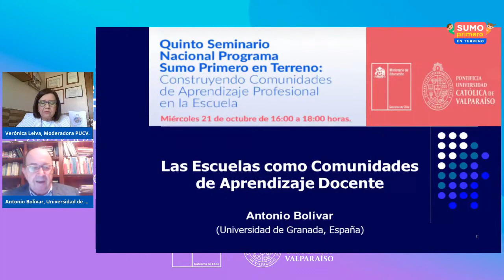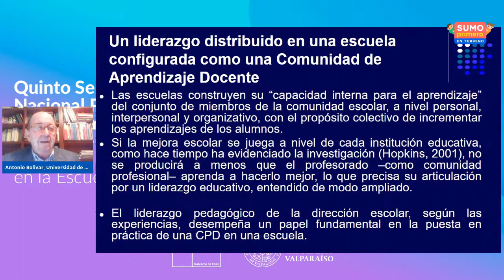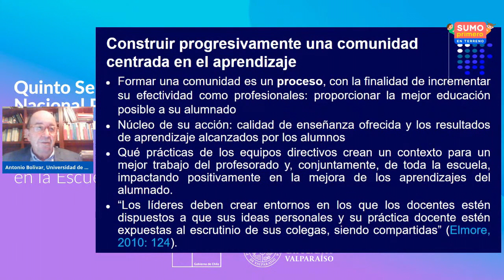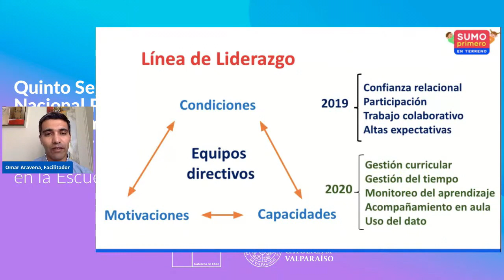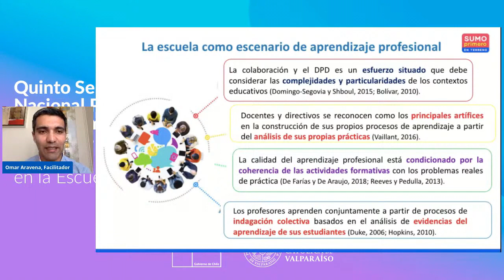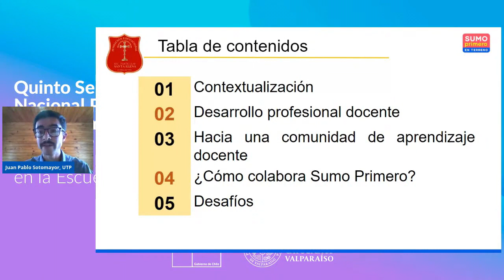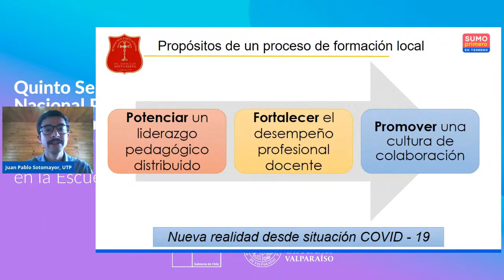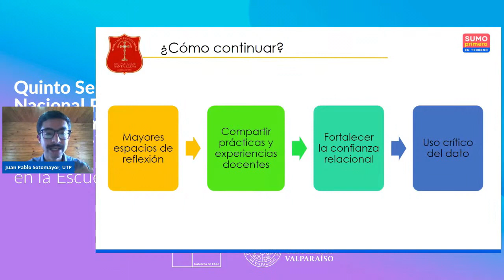Comunidades de Aprendizaje Profesional Docente en la Escuela - Línea de Liderazgo Escolar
Está cápsula corresponde al taller número 11: Comunidades de Aprendizaje Profesional Docente en la Escuela, que tiene por objetivo reflexionar sobre las prácticas de liderazgo que favorecen la transformación de los centros escolares en Comunidades Profesionales de Aprendizaje.
El contenido de este video está compuesto por las exposiciones Quinto Seminario Nacional Programa Sumo Primero en Terreno: Construyendo Comunidades de Aprendizaje Profesional en la Escuela, de octubre 2020. Las intervenciones son las siguientes:
• 1. “Las Escuelas como Comunidades de Aprendizaje Docente”. Expositor: Antonio Bolívar, catedrático de la Universidad de Granada, España.
• “Cómo los docentes aprenden en la escuela colaborativamente”. Expositor: Omar Aravena, facilitador Programa Sumo Primero en Terreno.
• “Construyendo las comunidades de aprendizaje docente en mi escuela”. Expositor: Juan Pablo Sotomayor, Jede UTP de Escuela Santa Elena, adscrita al Programa Sumo Primero en Terreno.